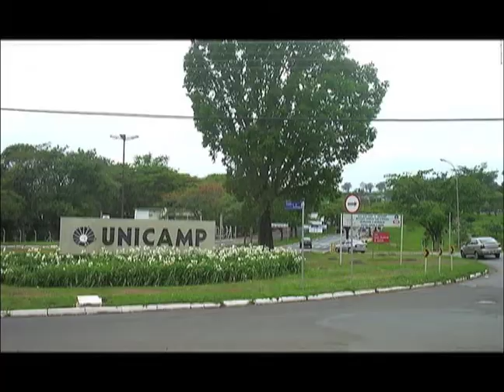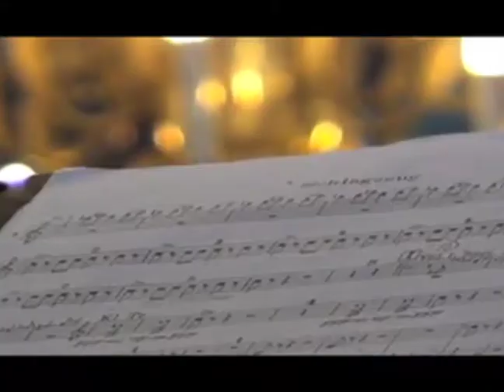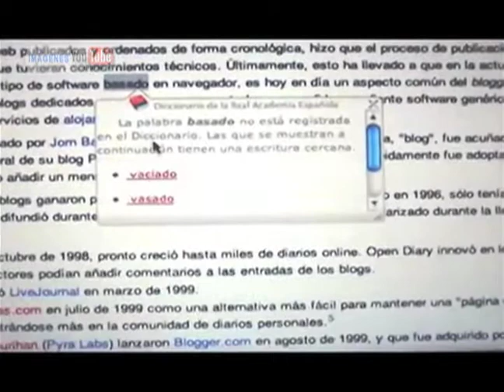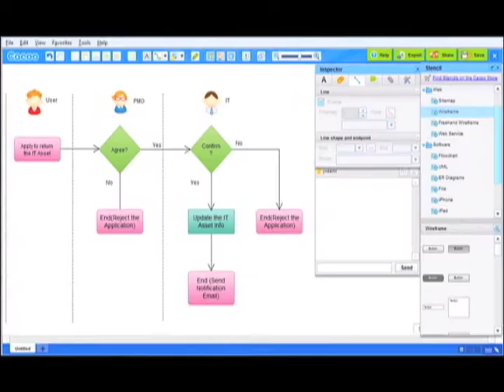Horizonte Latinoamericano 199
Esta es la emisión ciento noventa y nueve de Horizonte Latinoamericano, una producción original del Instituto Latinoamericano de la Comunicación Educativa (ILCE).

Los temas que hoy se abordan son:
- Cinco mejores universidades en América Latina para estudiar matemáticas
- Foro de inclusión digital
- Perfil de Alondra de la Parra
- Apps en Google Chrome para mejorar la navegación